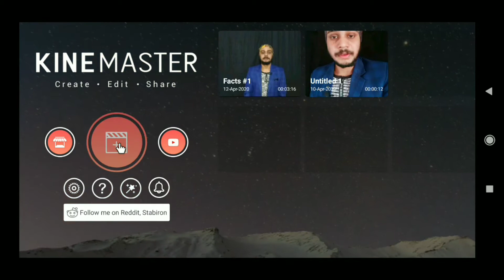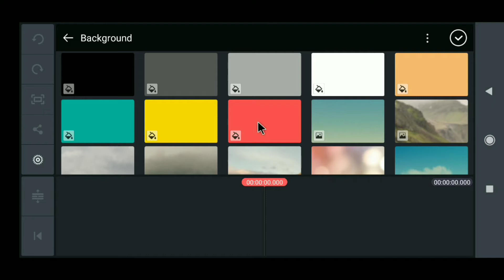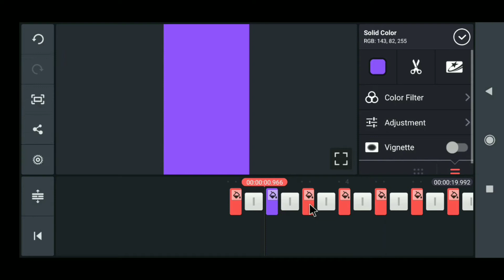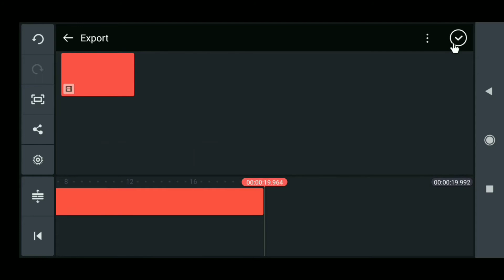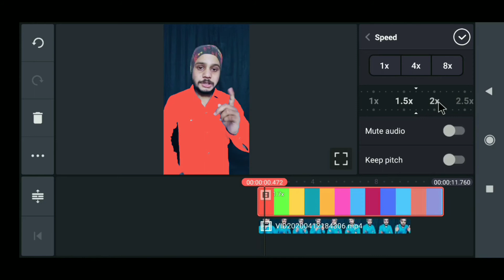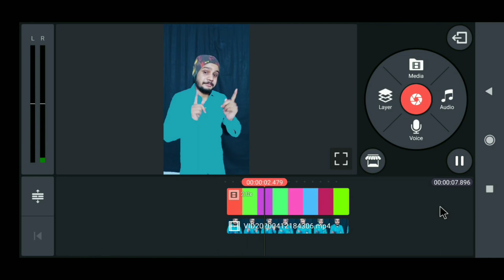Tiktok shirt colour change | Clothes color change tik tok | colour changing t shirt | 100% New Trick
Dosto iss video me mai bataya hu ki T-shrit ya shirt ka colour kaise change karte hai, kyoki iss tarah ka video tiktok par jaldi viral ho jata hai to iska complete step by step process iss video ke madhyam se apko bataya hai or sath hi ye bhi bataya hai ki aap kaise apne man pasand ka shirt ka colour bhi create kar sakte hai.